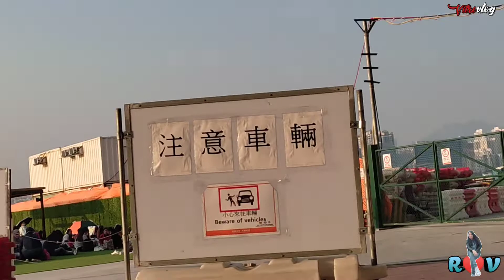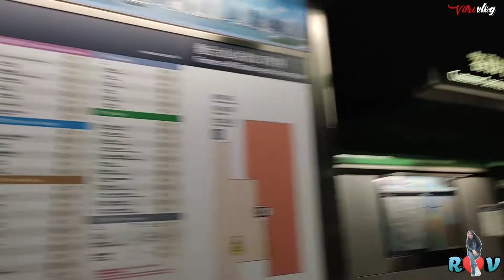KEINDAHAN EAST COAST PARK PRECINCT HONGKONG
Assalamualaikum 🙏

Hallo teman-teman
Kembali lagi di channel ku

Di video kali ini aku akan mengunjungi salah satu wisata di pinggir laut yaitu fortresshill HONGKONG.

Fortress Hill atau Pau Toi Shan adalah nama sehari-hari yang digunakan untuk menggambarkan pinggiran antara lingkungan North Point dan Causeway Bay di pantai utara Pulau Hong Kong, Hong Kong. Karena ini bukan lingkungan yang ditetapkan secara hukum, luasnya sangat bervariasi antar individu. Fortress Hill umumnya mencakup bagian barat North Point yang terletak di sebelah barat Oil Street, dan bagian timur Causeway Bay. Terdapat sejumlah perumahan pribadi, gedung perkantoran, hotel, dan apartemen berlayanan di kawasan ini.

Disini tempatnya bisa melihat sunset di pinggir laut dan enak untuk ngumpul bareng2 temen.

Ayo temen-teman kalau ke Hongkong jangan lupa berkunjung ke fortresshill HONGKONG ya🙏🙏

Ikuti keseruan ku ya teman-teman

Alat edit  ✓

Handphone :  redmi note 10

Aplikasi edit video : inshot

Backsound : YouTube audio libary

Waalaikumsalam 🙏